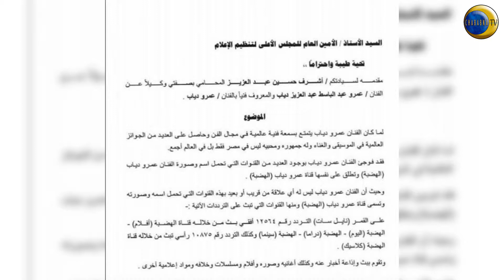محامي عمر دياب يقاضي خمس قنوات فضائية و السبب ...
قضية عمرو دياب و القنوات الفضائية